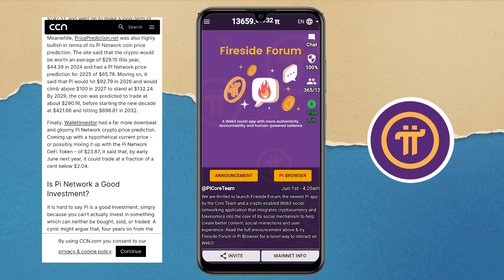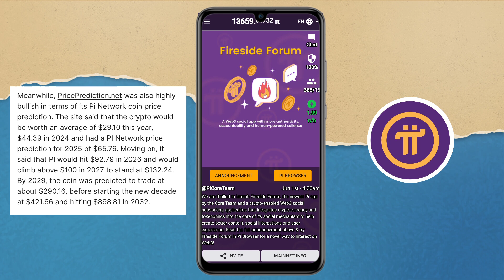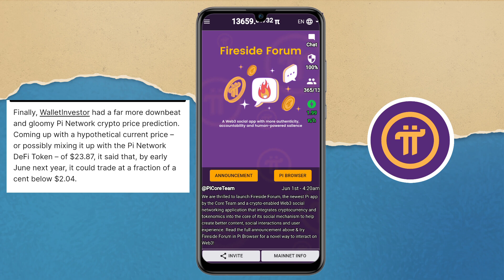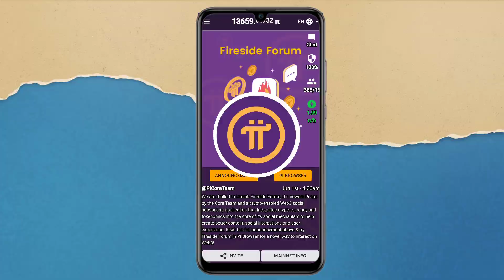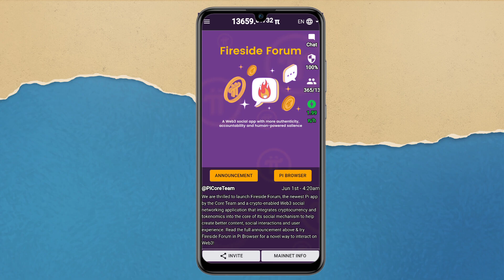Pi coin price prediction | pi launch date confirm | pi network new update today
Hello Everyone, Is video me aaplog janoge ki pi coin ke price ke bare me also pi ke new update ke bare me. So video ko end Tak jarur dekhe.

Other quarries:
pi launch date
pi network new update
pi network
pi network price
pi network mainnet update